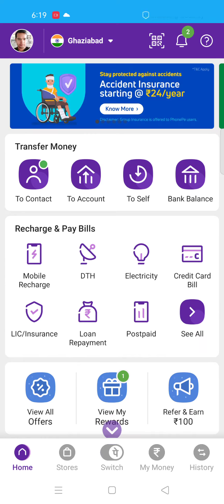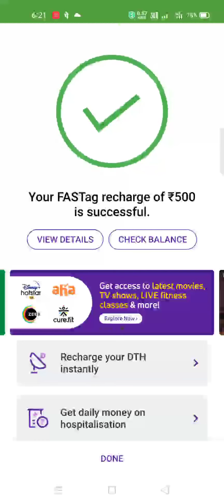fastag recharge in hindi | fastag recharge kaise kare